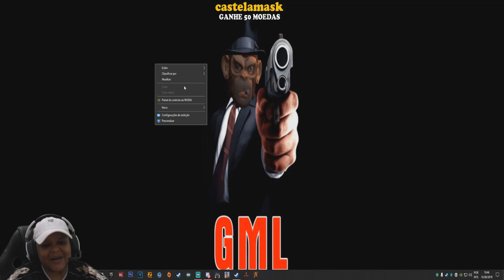Momentos Mais Engraçados das lives | Twitch Clips - Gta V Rp #3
O futuro da sua gameplay pode ser corrompido pelo lag. Mas com NoPing, você define o destino da sua partida e alcança a vitória com ping reduzido. Otimize a sua gameplay e perca o fôlego com prêmios exclusivos!
Use o meu link e o cupom CASTELA e garanta desconto em todos os planos